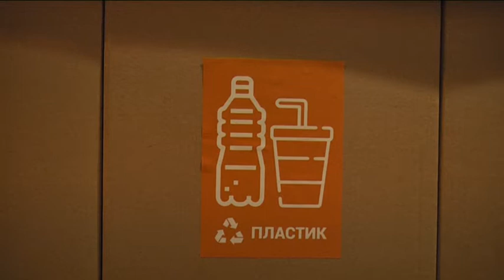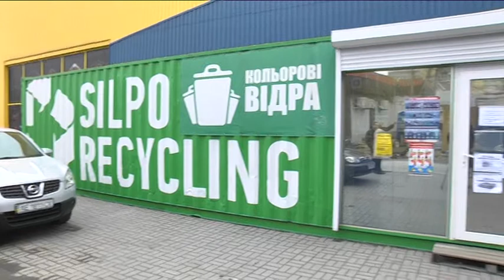Чашка кави за пляшки: дніпровська кав’ярня проводить благодійну акцію з екологічним сенсом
Пластикові пляшки за чашку кави. Одна з дніпровських кав’ярень просто зараз проводить благодійну екологічну  акцію. Можна принести пластикові пляшки та отримати  взамін каву на вибір. Потім пластик піде на переробку, а виручені кошти — на благодійність.